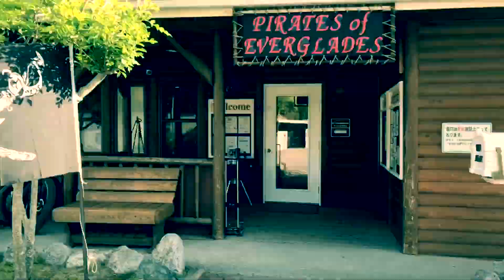伊勢志摩エバーグレイズ / 家族でカヌー初挑戦(三重 /FJクルーザー/スノーピーク/ランドステーション/キャンプ)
CAMP、カヌーと楽しんできました。カヌーは家族全員が初挑戦でしたが、めっちゃ楽しかったです😄

[ Camera ]
CANON 5DmarkⅡ

CANON EOSkissX4

Tokina AT-X 16-28 F2.8 PRO FX

SIGMA A 30mm F1.4 DC HSM

Apple iPhone7